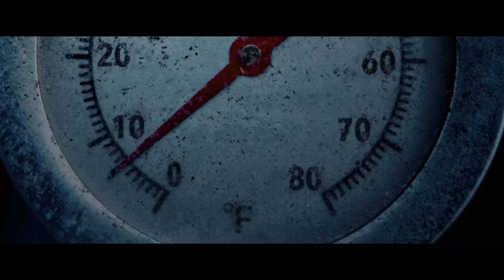Thanksgiving Trailer #1 (2023)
Check out the official trailer for Thanksgiving starring Karen Cliche!

US Release Date: November 17, 2023
Starring: Addison Rae, Milo Manheim, Patrick Dempsey
Director: Eli Roth
Synopsis: An axe-wielding maniac terrorizes residents of Plymouth, Mass., after a Black Friday riot ends in tragedy. Picking off victims one by one, the seemingly random revenge killings soon become part of a larger, sinister plan.